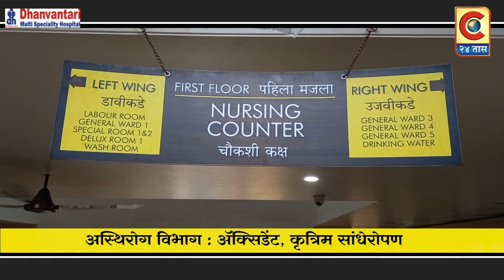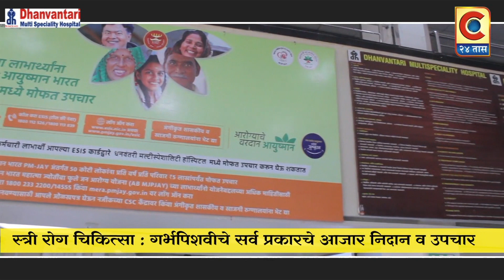संगमनेर - कोरोना रुग्ण संख्या वाढल्यास संगमनेरमध्ये लॉकडाऊन होणार - जिल्हाधिकारी राजेंद्र भोसले